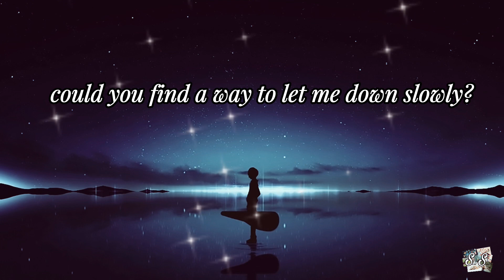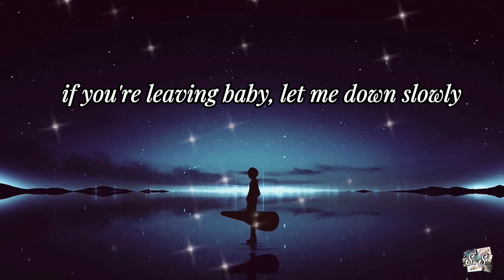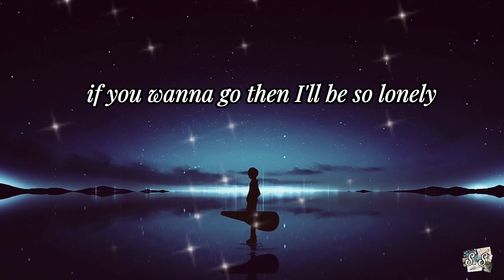Let me down slowly 🖤🎶 | Alec Benjamin | Lyrics Video